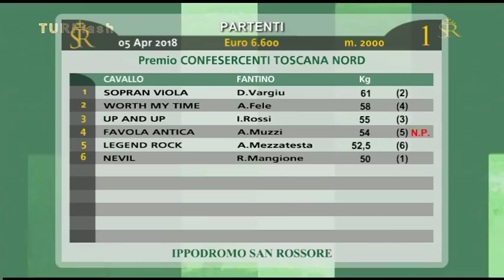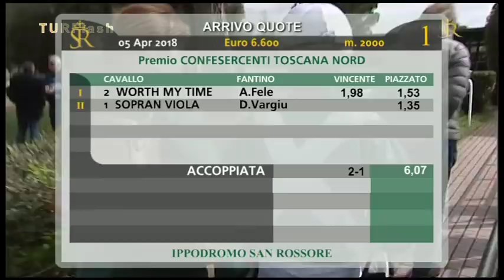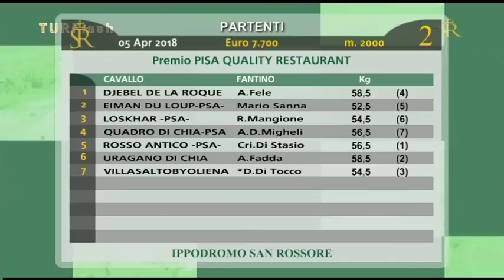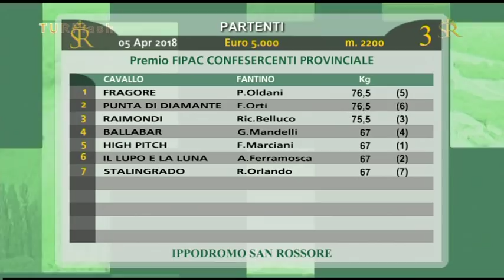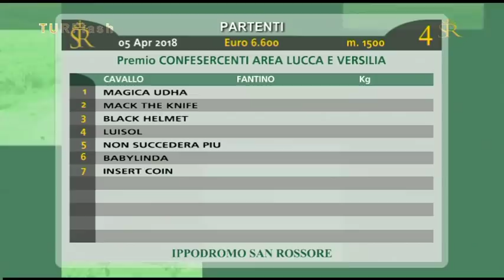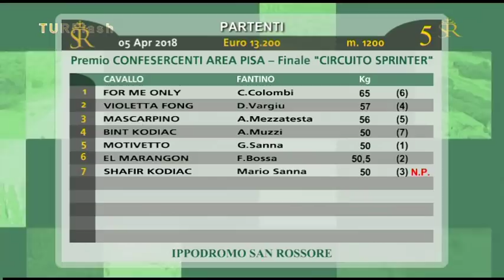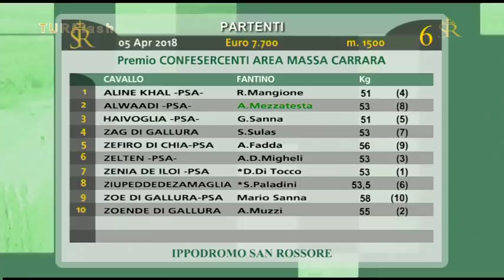Turflash 5 Apr 2018